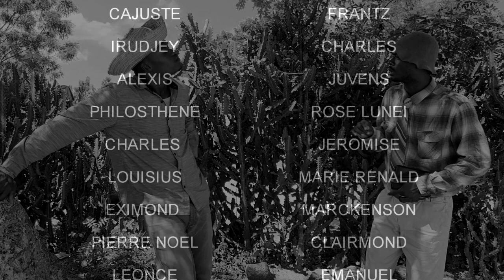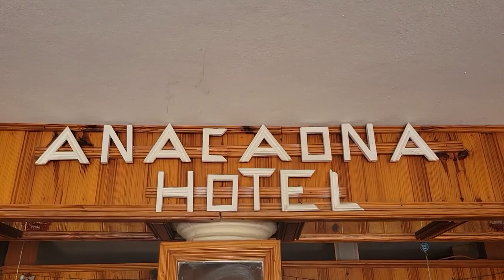KONFYANS EP 12 STUDIOPLUS TVPAM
tijak revoke jerom...